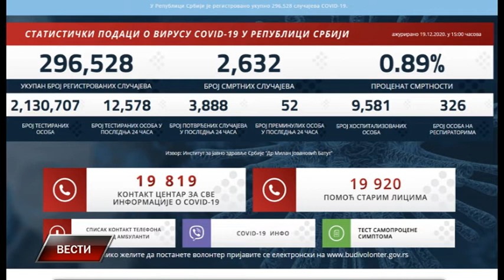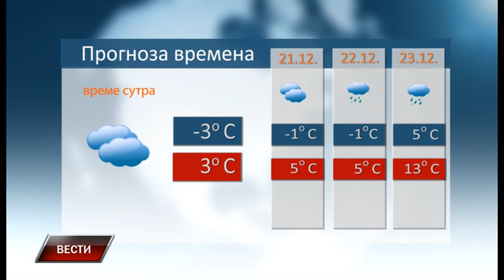Vesti 19 12 2020